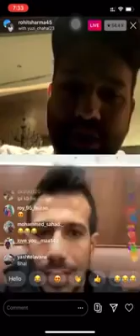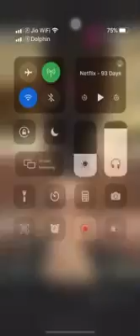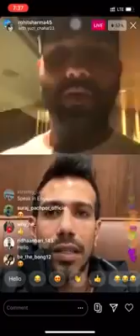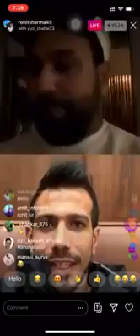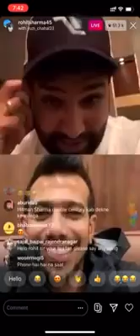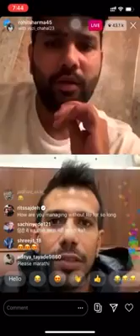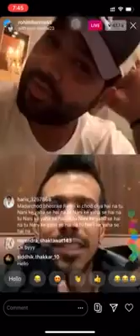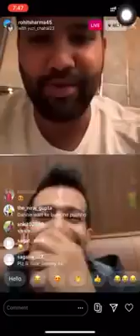Rohit Sharma and Yuzi chahal instagram live must watch